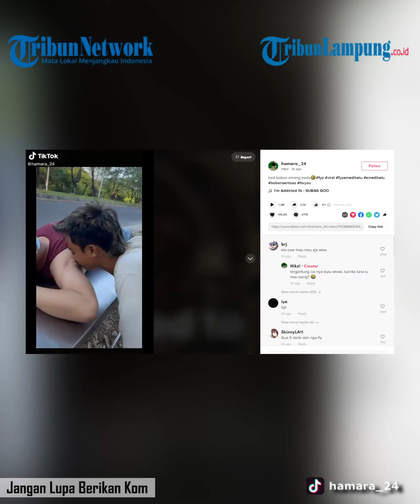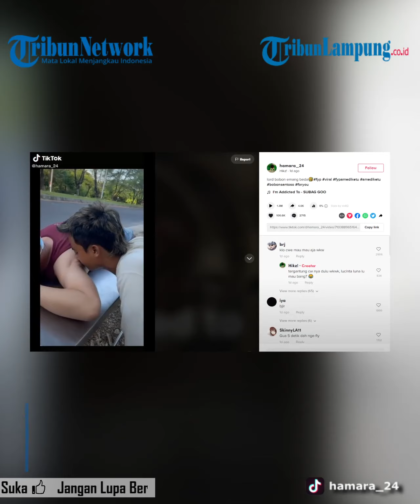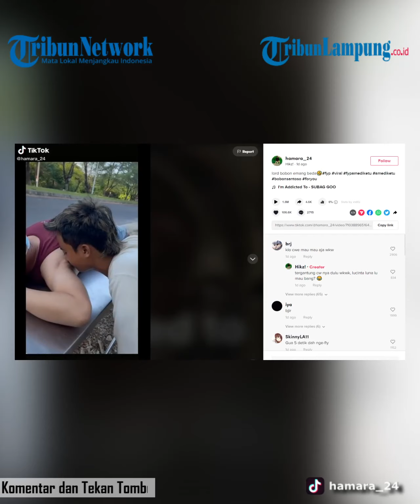Viral Tantangan Berhadiah Uang Rp 100 Ribu